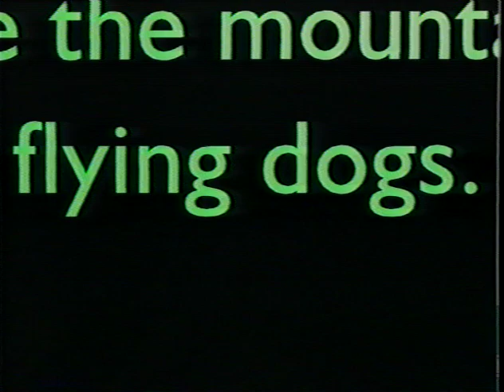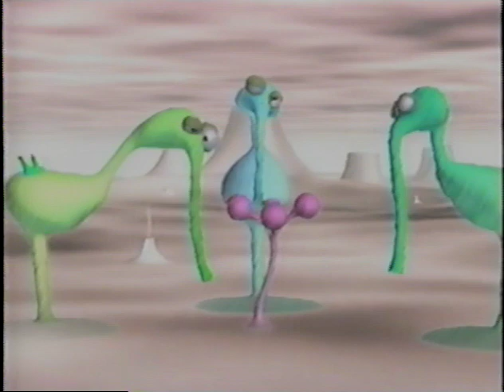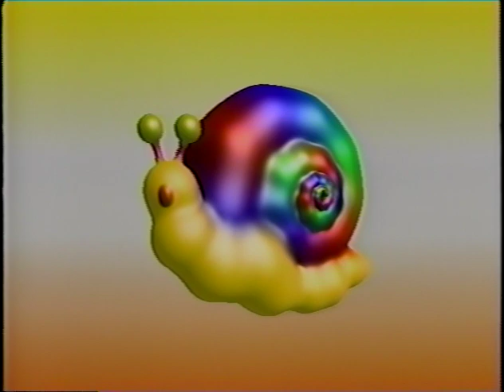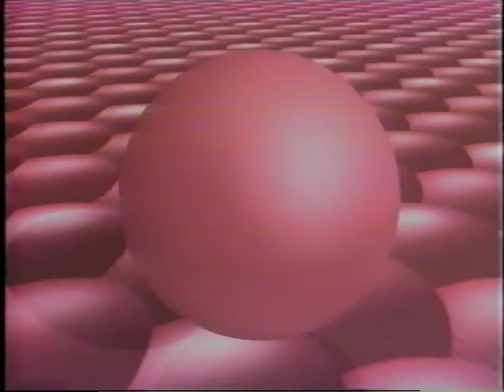Elroy's Toy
I bought this VHS and had it converted to digital because the only copy of it is one with barely listenable audio and horrible buzz, so you can get this version in good quality. Enjoy!